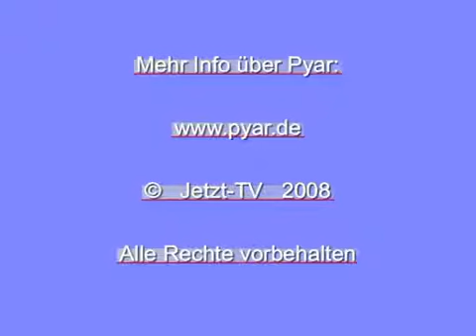Pyar: Die Kostbarkeit der Einfachheit Teil 3/4 (Juni 2008)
Pyar: Die Kostbarkeit der Einfachheit
...und Die Buddha-Natur als liebevolle Grundlage des Menschen waren die Hauptthemen dieses Satsangs mit Pyar im Juni 2008 in München, der von Jasmina gefilmt wurde.